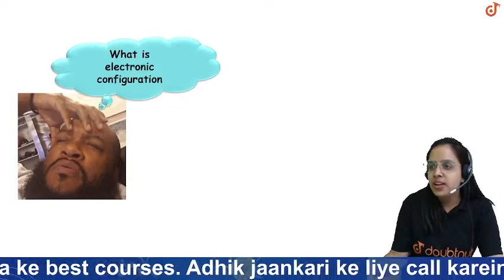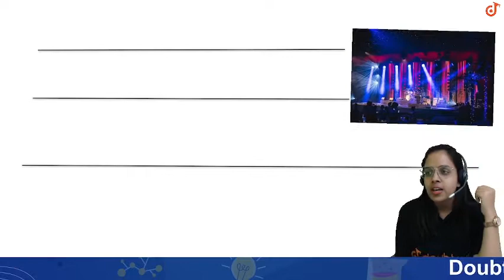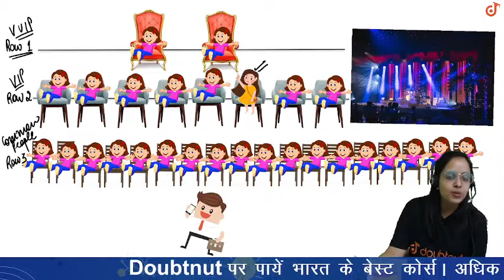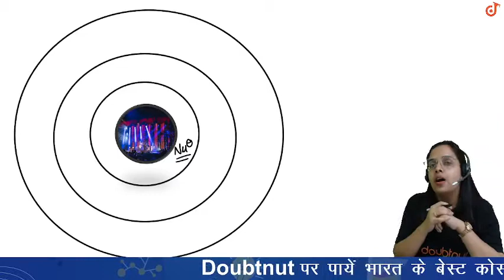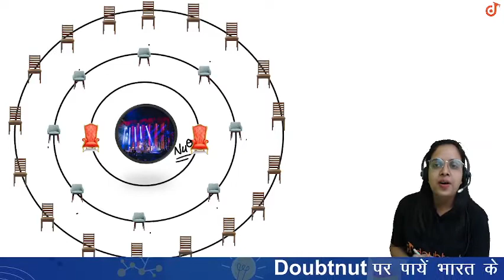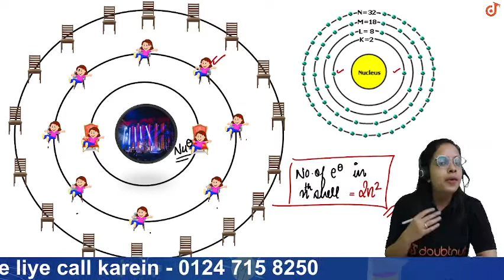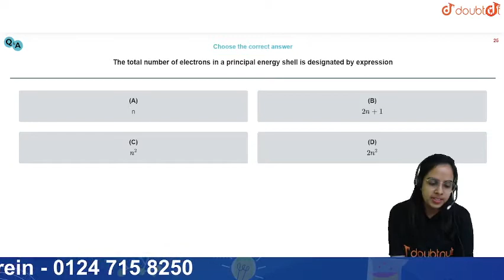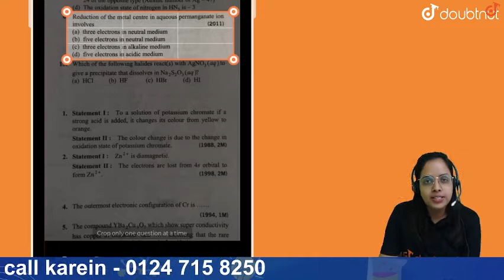CBSE | Electron Distribution of Atoms -K, L, M aur N Shells kya hote hain?|9th Science |Rupali Ma'am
CBSE 2022 | Electron Distribution of Atoms - K, L, M aur N Shells kya hote hain? | Class 9 Science | Rupali Ma'am

🌎Is video mein aap sikhoge :
Electron Distribution of Atoms - K, L, M aur N Shells kya hote hain?

🌎Agar aap Doubtnut ke Whatsapp Groups mein Judna chahte hain toh abhi fill karein ye form

Ya aap humare Telegram Channel ko bhi join kar sakte hain

👉 Have Any Query? Ask Us.